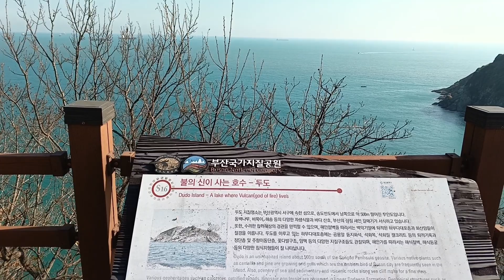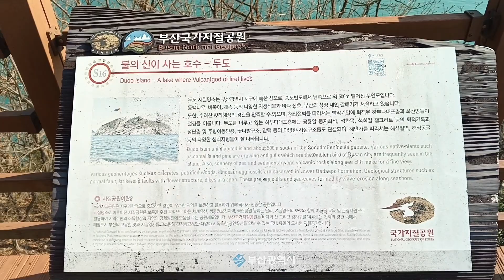Смотровая острова Dudo